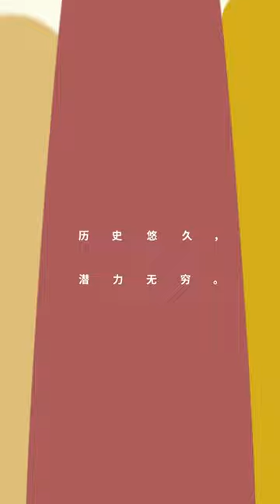马唐沙拉, 宾塔大厨 (Chef Binta) - 2023国际小米年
这本食谱是 2023 国际小米年的终章，旨在提高人们对小米多样性的认识，并通过分享包含不同地区、口味、菜肴、烹饪技巧和小米多功能性的诱人食谱来促进小米的消费。
本书所选食谱是通过 "全球厨师挑战赛 "收集的，该挑战赛呼吁厨师和餐饮爱好人士探索用小米烹饪，并分享他们最喜欢的小米菜肴的照片和视频。